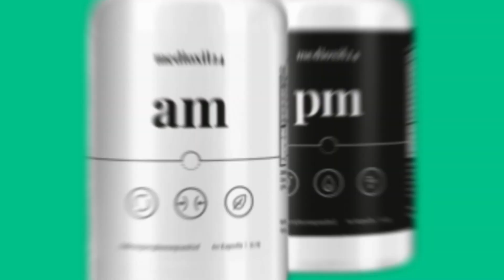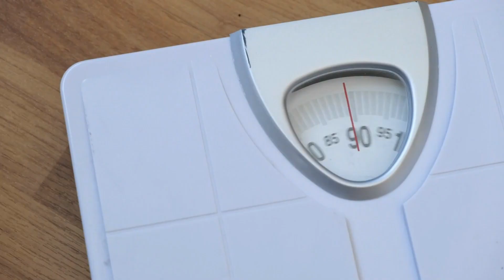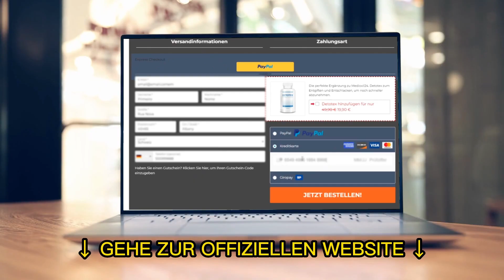🔥 MEDIOXIL24 - WARNUNG! MEDIOXIL24 Funktioniert Es Wirklich? Test, Erfahrungen und Bewertungen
✅ WAS IST EIGENTLICH MEDIOXIL24?
Medioxil24 ist ein Nahrungsergänzungsmittel zur Gewichtsreduktion, das Übergewicht und Fettleibigkeit bekämpft, indem es die Ernährung anpasst und die Energiequellen auf eine gesunde Lebensweise umstellt. Diese Ergänzung bietet eine fortschrittliche Lösung für Gewichtsabnahme, indem sie negative Veränderungen in der täglichen Ernährung und Gewichtskontrolle vornimmt, um ein gesundes Leben zu fördern. Mit rein natürlichen und gesunden Inhaltsstoffen ist diese innovativen Formel zur Gewichtsabnahme in der Lage, Sie schnell und gesund abnehmen zu lassen.

✅ WIE FUNKTIONIERT DIE ERGÄNZUNG?
Medioxil24 ist eine fortschrittliche Methode, um Körperfett auf vorteilhafte Weise zu verarbeiten. Beim Medioxil24-System müssen Sie wichtige Diätpillen einnehmen, die Ihre tägliche Ernährung so beeinflussen, dass Sie weniger konsumieren und in die Ketose übergehen, einen Stoffwechselzustand, der erreicht wird, wenn die Nahrungsaufnahme reduziert wird.

✅ WAS SIND DIE VORTEILE DER EINNAHME VON MEDIOXIL24?
Wenn Sie mit der Einnahme dieses Nahrungsergänzungsmittels beginnen, werden Sie die Ergebnisse innerhalb der ersten Wochen oder Monate des Gebrauchs bemerken. Da dieses Nahrungsergänzungsmittel den Appetit unterdrückt, verhindert es, dass wir uns übermäßig ernähren, was zu einer geringeren Kalorienaufnahme und einem größeren Gewichtsverlust führt.

✅ IN WELCHEN LÄNDERN WIRD MEDIOXIL24 VERKAUFT?
Medioxil24 ist nicht in Apotheken oder bei anderen Anbietern erhältlich. Also, wenn Sie die Ergänzung erhalten möchten, müssen Sie es online von der offiziellen Website des Herstellers zu kaufen. Dieses Produkt wird nur in Deutschland, Österreich und der Schweiz verkauft und geliefert.

✅ LOHNT SICH EINE INVESTITION IN MEDIOXIL24?
Medioxil24 ist ein innovatives Nahrungsergänzungsmittel, das Ihnen hilft, Körperfett und Übergewicht zu verlieren. Die Kapseln wurden klinischen Studien unterzogen und mit rein natürlichen Inhaltsstoffen entwickelt, so dass es bei der Einnahme dieses Produkts keine Nebenwirkungen gibt. Daher behaupte und befürworte ich, dass es sich lohnt, diese revolutionäre Ergänzung auszuprobieren. Profitieren Sie also von den Sonderpreisen auf der offiziellen Website und kaufen Sie das komplette Medioxil24-Kit.

✅ MEDIOXIL24 OFFIZIELLE WEBSITE - WO KAUFEN?
Medioxil24 ist derzeit erhältlich und kann nur über die offizielle Website, die in der Beschreibung dieses Videos verlinkt ist, online bestellt werden.

Wichtige Momente:
0:01 Medioxil24 - Einführung
0:29 Medioxil24 - Fettleibigkeitswarnung
0:42 Medioxil24 Studien
0:50 Medioxil24 Fettverbrennung
1:15 Warum Medioxil24 funktioniert?
1:46 Medioxil24 Inhaltsstoffe
2:10 Medioxil24 Warnung - Offizielle Website
2:11 Wie man Medioxil24 einnimmt
2:30 Medioxil24 Garantie
2:45 Fazit